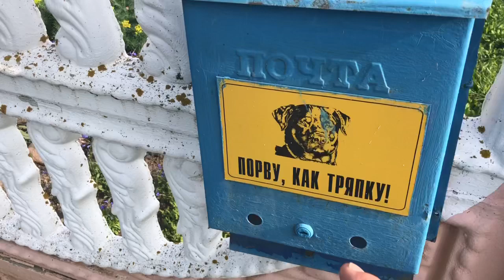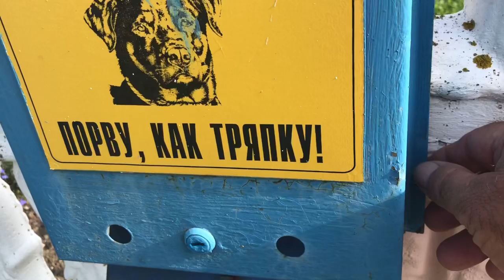Неожиданная и приятная встреча